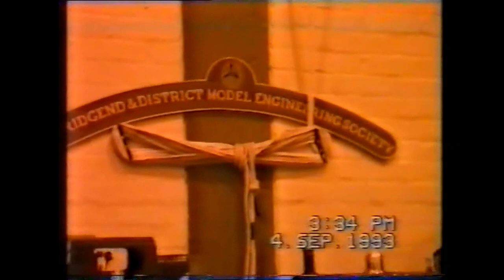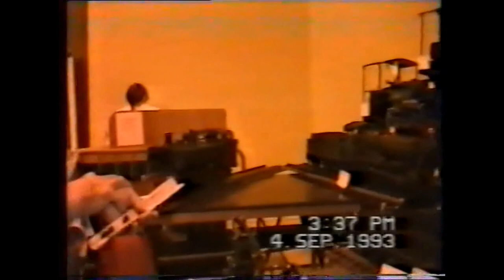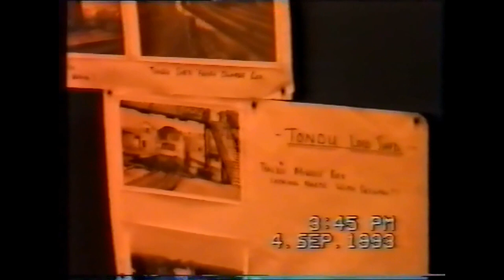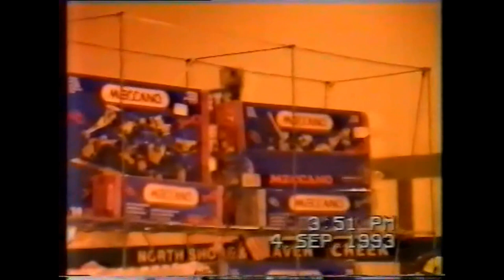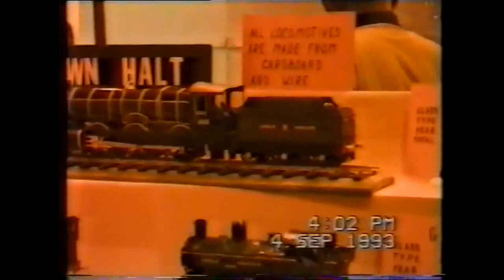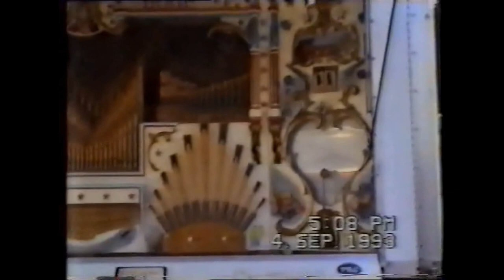Bridgend model railway exhibition September 4th 1993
Model railway exhibition at Recreation Centre Bridgend